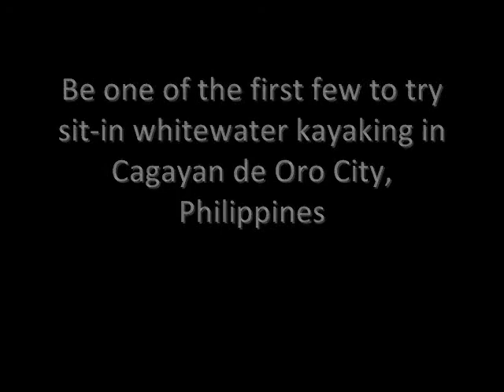Kayak Domain white water kayaking courses 2009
Kayak Domain white water kayaking courses. Only in cagayan de oro philipines sit-in white water kayaking services. call/text ( (globe) and ( (smart) or visit our "The White Water Capital of the Philippines"